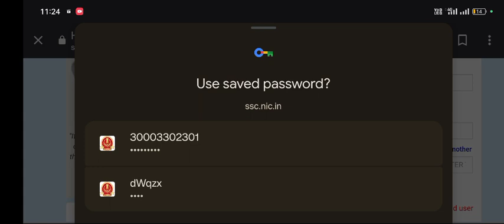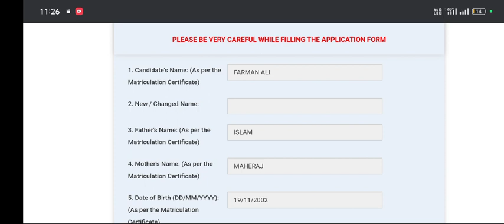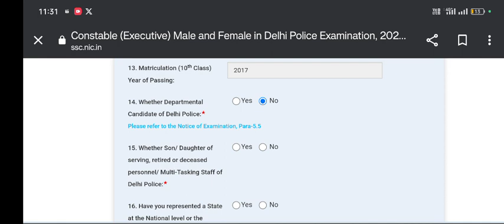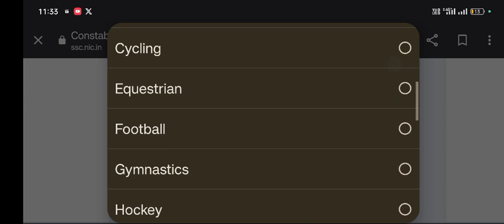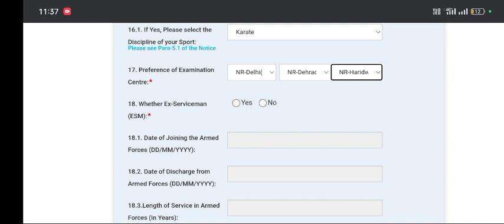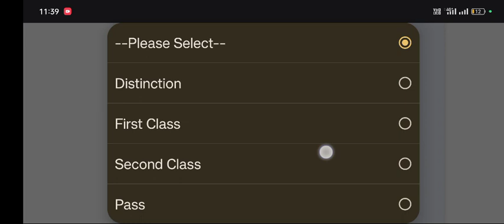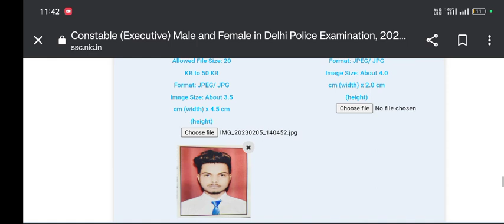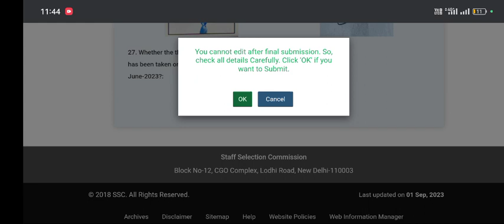Delhi police constable online form2023 kaise fill kare |How to fill SSC delhi police online form2023